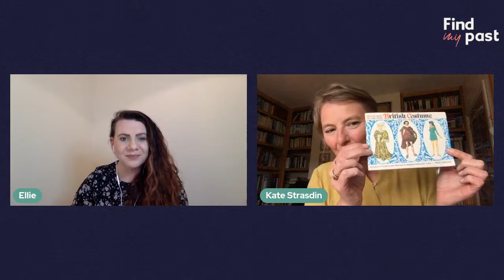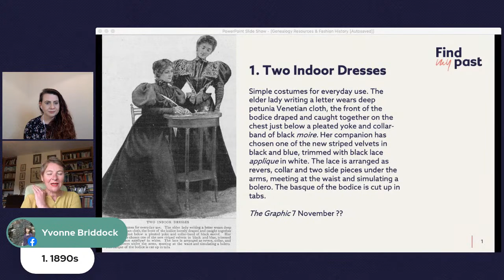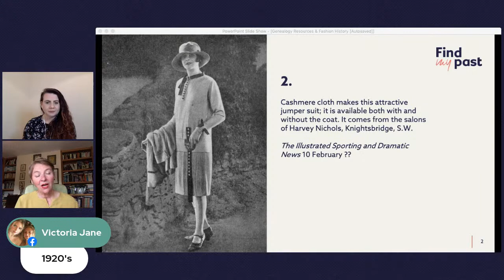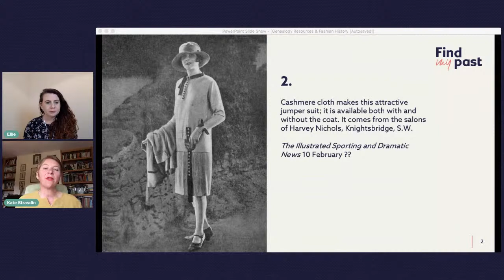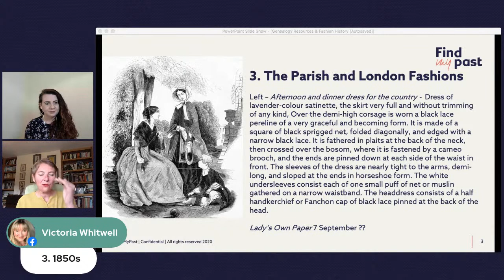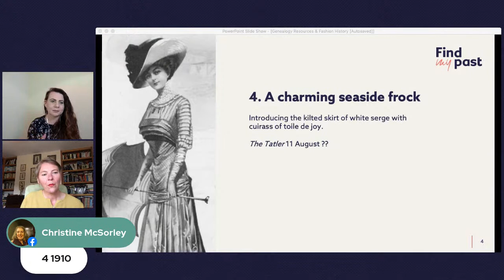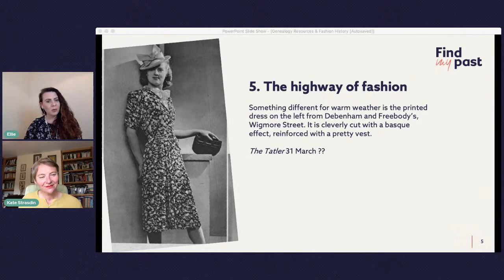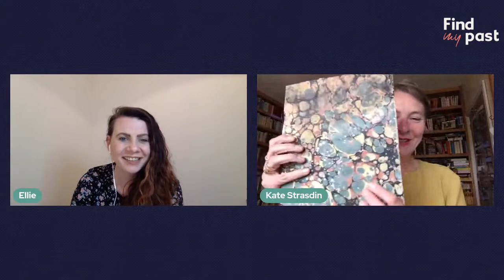Fashion History & Genealogy Sources | Findmypast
Ellie is joined by fashion historian Dr Kate Strasdin (Falmouth University) for a chat about her research into a historical dress diary, and how she uses genealogy resources for her work.

Did you know you can discover what your ancestors wore? You can use a combination of historical newspaper records to see photographs and illustrations of fashion through the ages. Just more context to help you add further colour (and perhaps even a photo) to your family tree.